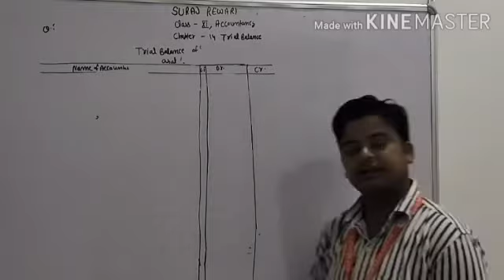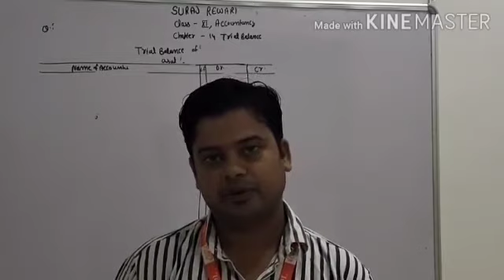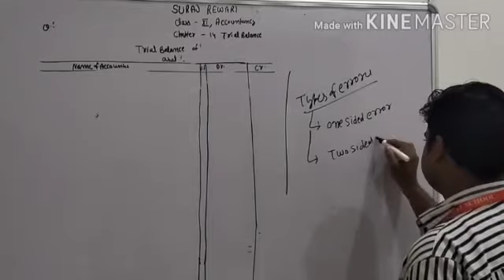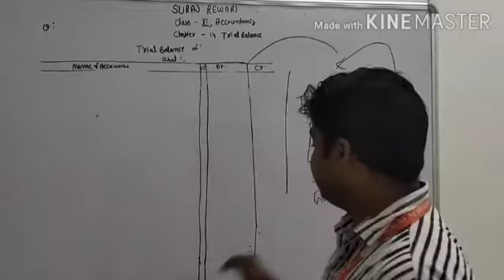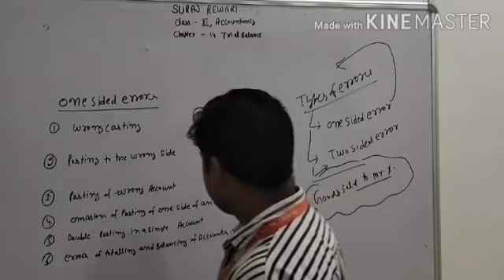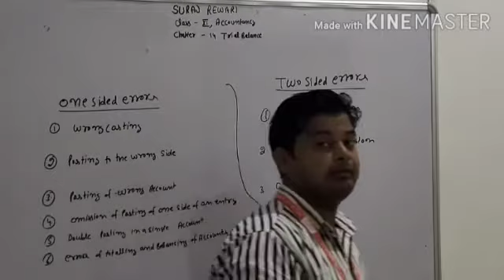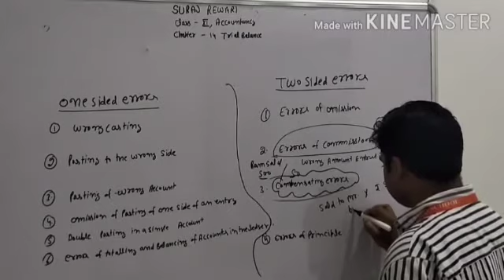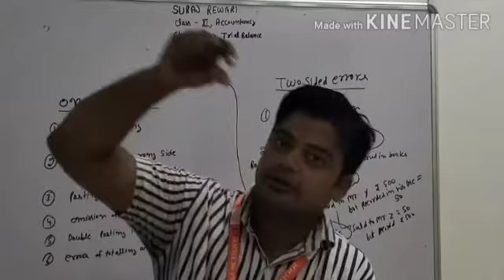SurajbSchoolnRewari 11th Accountancy ch. Trail Balance topoc- Types of Errors